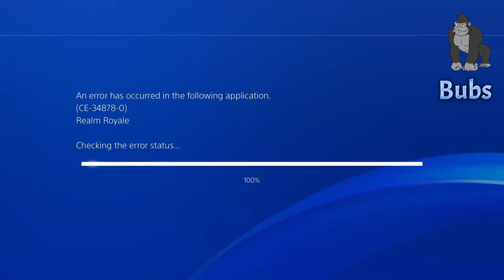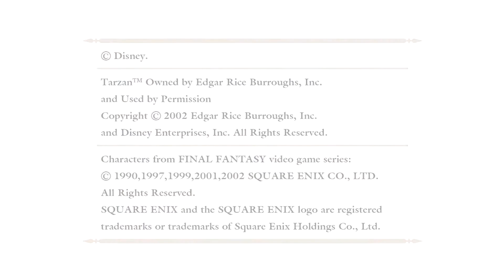THE BEST OF BANANA AND BUBS YEAR 1!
The best brother-sister duo on YouTube!